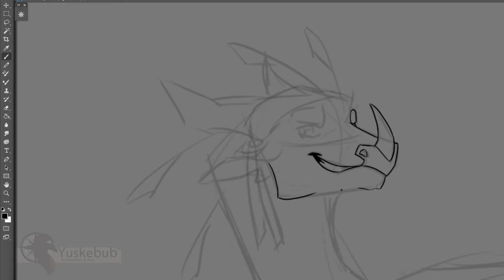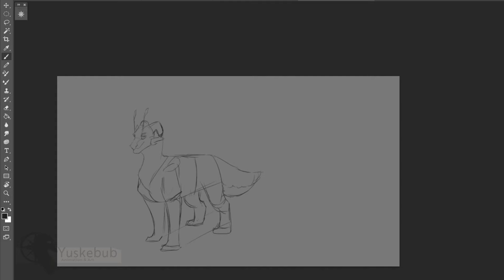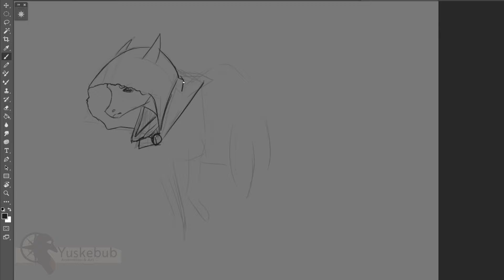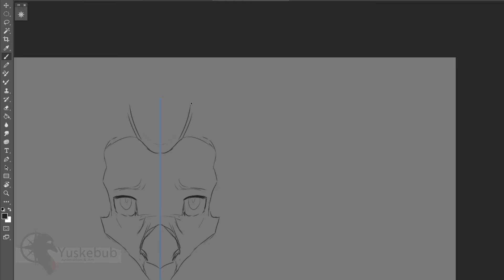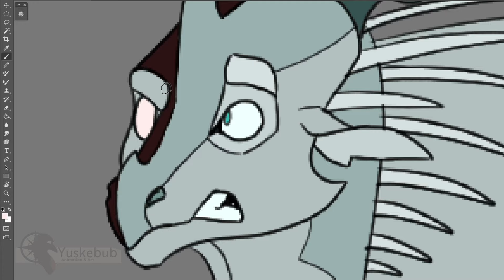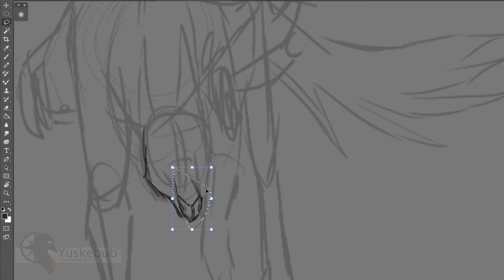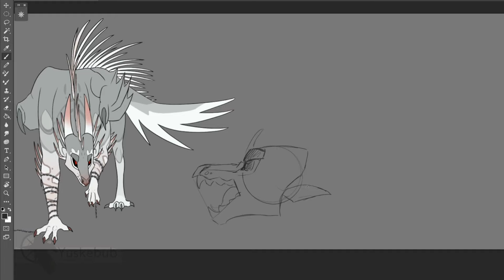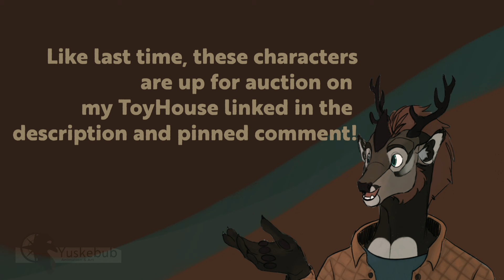Designing WOF OCs from VIDEO GAME MUSIC || PART 2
*Auctions will close April 5th*

Here is part 2 to this WoF OC design challenge! I've had a blast working on these ^^

Song(s):
Pokemon D&P - Twinleaf Town
Yoshi's Wolly World - Vs. Bunson the Hotdog
Battlefield Heroes - Main Theme
Hades - Lament of Orpheus
Breath of the Wild - Divine Beast Vah Medoh
Subnautica - Red Alert
Undertale - Bones!
Animal Crossing GC - Main Theme

**Come join the bunkhouse!